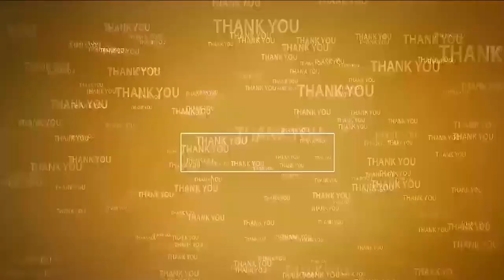సీతారామ‌సాగ‌ర్ పూర్తి చేయాలి | CPM Padayatra | Seetharamapuram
- అభివృద్ధి శిలాఫ‌ల‌కాల‌కే ప‌రిమితం
- సీతారామ‌పురం బ‌సినేనిప‌ల్లిలో సీపీఎం పాద‌యాత్ర